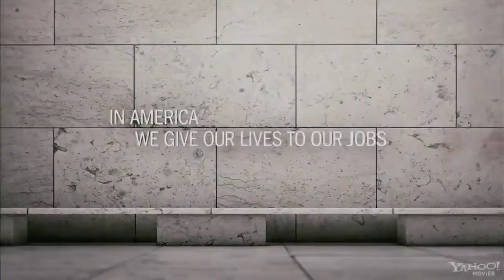The Company Men Official Trailer HD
A drama centered a year in the lives of three businessmen (Affleck, Cooper, Jones) who look to what's next in their lives after being laid off by their company.